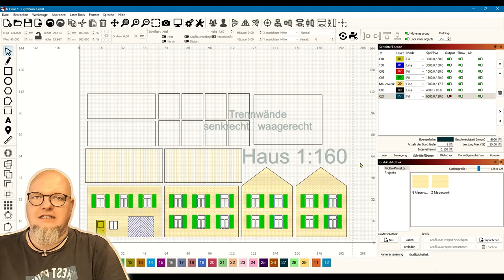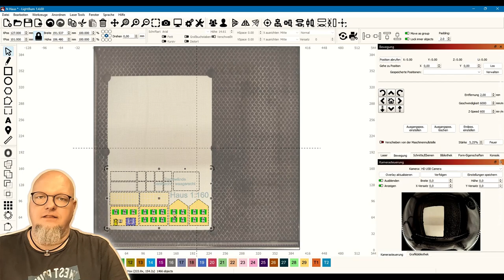Einzigartige Gebäude für die Modellbahn - mein erstes Lasercutting-Haus entsteht.🚂 [#154] Spur N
Einzigartige Gebäude für die Modellbahn - mein erstes Lasercutting-Haus entsteht.
Und es wird besser als ich dachte! Lasercutting für die Modellbahn. Ich entwerfe und cutte mein erstes Haus komplett selber. Das gibt Details mit denen ich so nicht gerechnet habe.

LIZENZEN